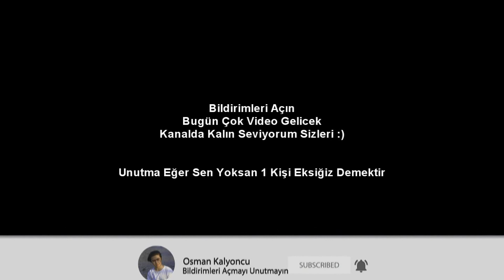İftarı Bekleme Şekilleri 2 (İlkokul-Ortaokul-Lise)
Ben Kalyoncuıİftarı Bekleme Şekilleri 2 (İlkokul-Ortaokul-Lise), komik video oldu , umarım beğenirsiniz , iyi seyirler.

Hoşgeldiniz ben Osman Kalyoncu, eğlenceli videolar hazırlamayı ve Youtube Türkiye'de yer almaktan çok mutluluk duyuyorum. Kanalımda eğlenceli komik içerikler üretiyorum.

Fazla Etiket Göz Çıkarmaz